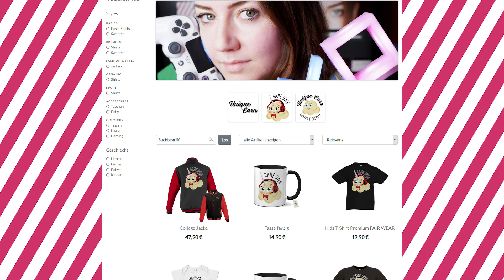BIG ANNOUNCEMENT 01.01.21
My brandnew Homepage
WORLDWIDE SHIPPING